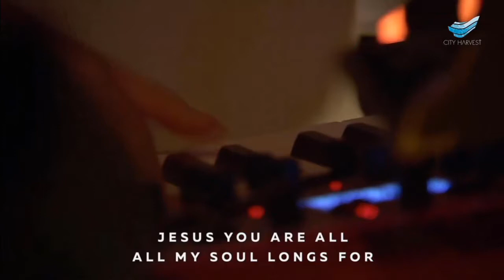Pure As Gold - Sun Ho